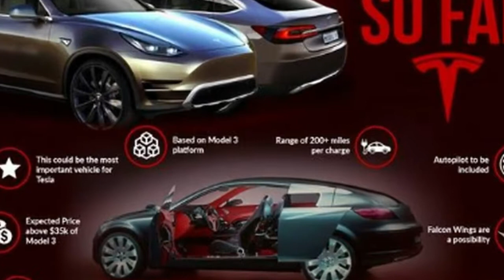2019 tesla model y